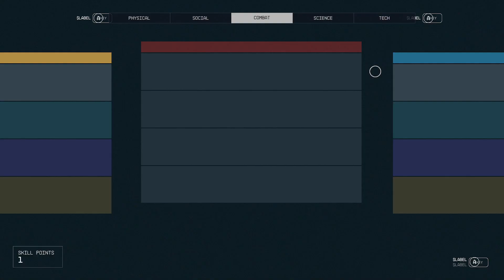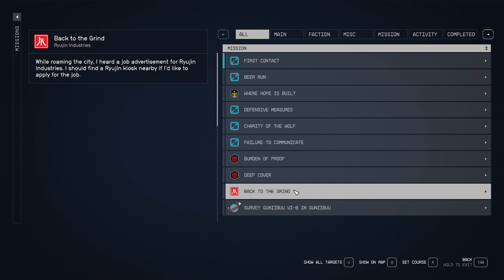Starfield Part 21 - United Against Adversity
Yaaay, Fwiends!